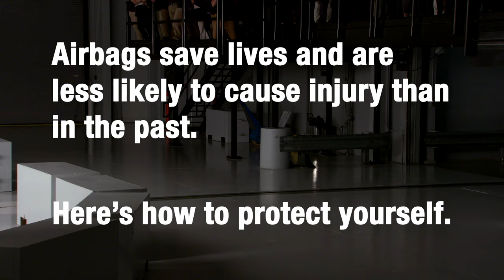Avoiding airbag injuries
Concerned about airbag injuries? Here are some guidelines that can help keep you safe.